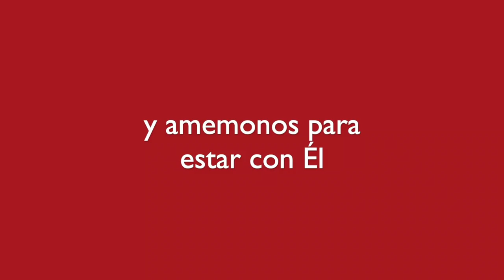El Reposo o Descanso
El verdadero descanso es acompañado de amor...